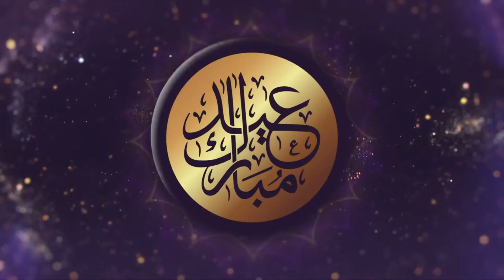Seek Knowledge & Convey - By Sheikh Abdullah Hasan